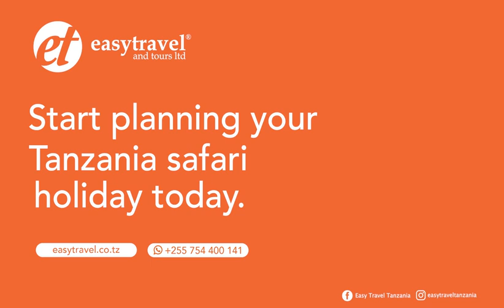Things to do in Lake Manyara National Park.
Let's plan your Lake Manyara National Park Tour !
Contact our safari specialist.